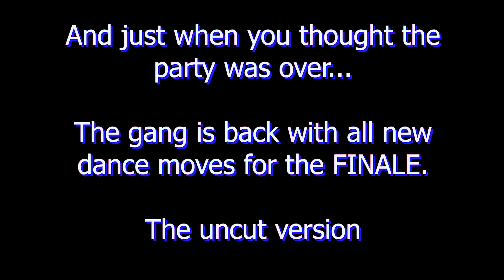Christmas party 2017 part 2 THE UNCUT VERSION